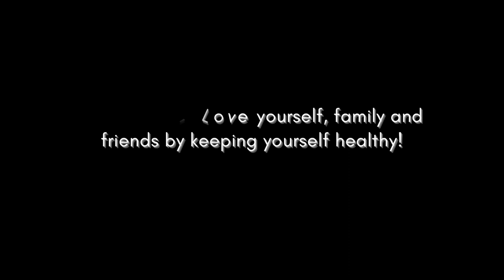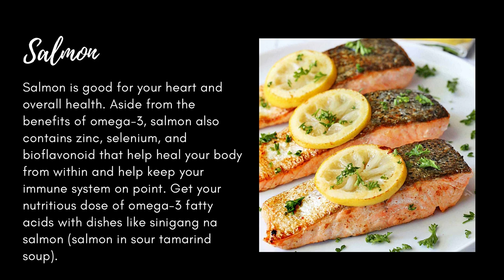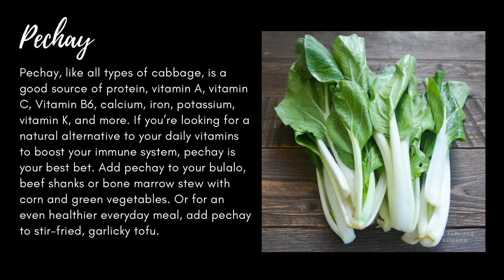Food that boost your Immune system! (Covid-19)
Top 9 Food that boost your immune system. Fight for Covid-19.